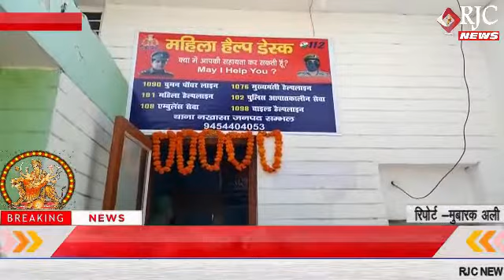संभल : जिले के सभी थानों में महिला हेल्प डेस्क का शुभारंभ